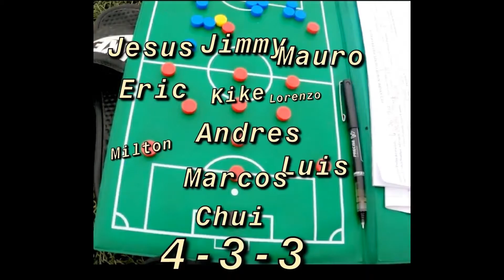Gordotz vs halcones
came back from 3-1
red card
dirty players